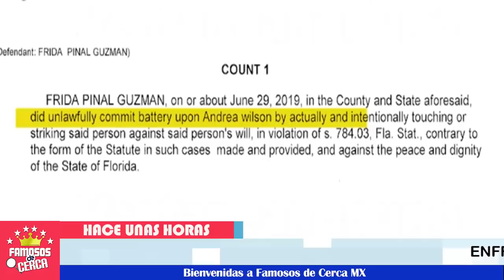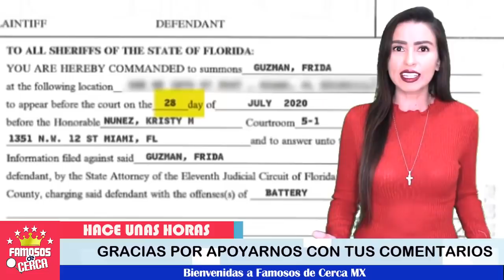🚨😱 ¡ Podria ser Detenida 😱 Frida Sofia se Enfrentará en la Corte ! ⛔💥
Frida Sofia enfrenta las consecuencias legales.

 BIENVENIDOS!!!